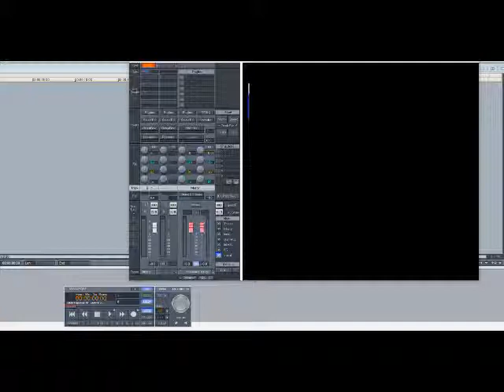YZ – Thinking of a Master Plan (Slowed Down)